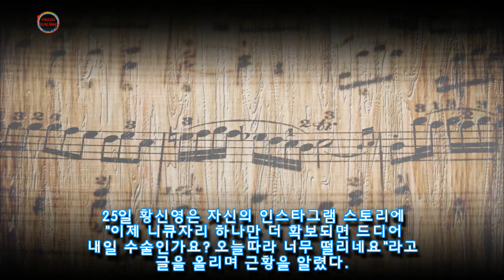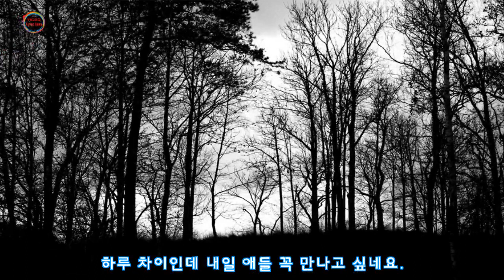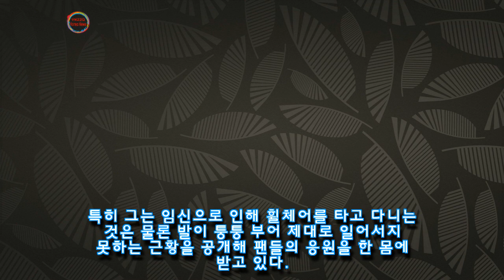세쌍둥이 임신 황신영 드디어 내일 수술...출산 하루 남아